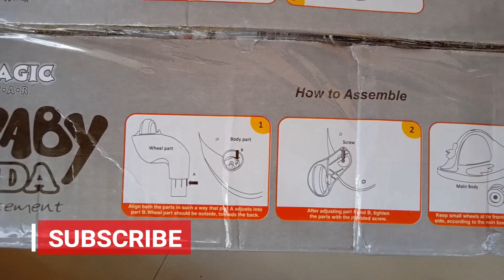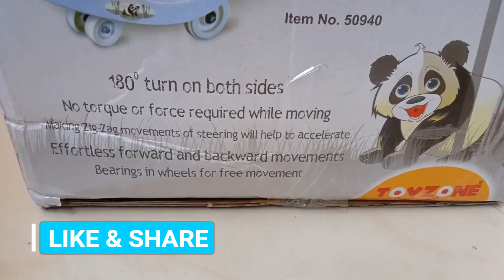Magic Baby Panda Car For Kids Unboxing And Full Review With Assemble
Magic Baby Panda car for kids unboxing and full review with assemble, this is magic car baby panda real excitement from Toyzone. Here I show you how to install Panda car and share my true opinion on this product.
Toyzone Eco Panda Magic Car :-

SOCIAL LINKS